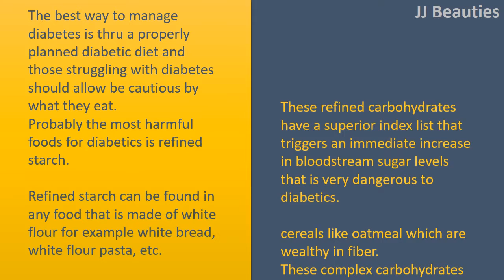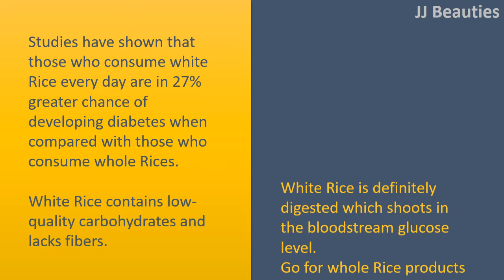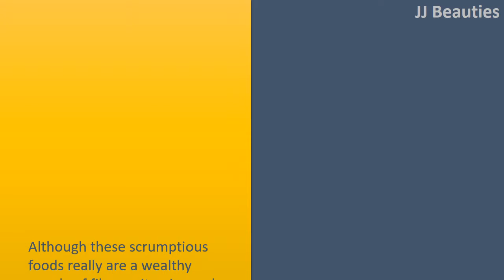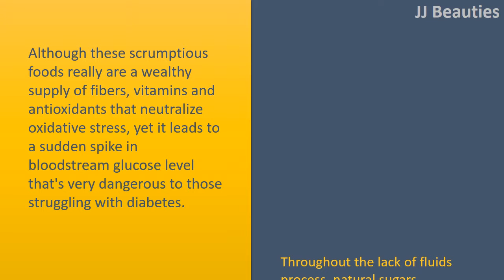Dangerous Foods to Be Avoided by Diabetic Patients | White Rice & White Bread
Harmful Foods to become prevented by Diabetics.

White Bread.
The best way to manage diabetes is thru a properly planned diabetic diet and those struggling with diabetes should allow be cautious by what they eat.
Probably the most harmful foods for diabetics is refined starch.
Refined starch can be found in any food that is made of white flour for example white bread, white flour pasta, etc.
These refined carbohydrates have a superior index list that triggers an immediate increase in bloodstream sugar levels that is very dangerous to diabetics.
It is advisable to go for whole Rice products and barn cereals like oatmeal which are wealthy in fiber.
These complex carbohydrates take more time to become digested and result in gradual, steady increase in bloodstream sugar.

Dairy.
Dairy and full fat milk products are available underneath the listing of foods to become prevented in diabetes. Full fat milk products consist of fatty foods that increase insulin resistance and worsen the circumstances for diabetics.
The fatty foods also raise the amount of dangerous LDL "bad" cholesterol within the bloodstream while increasing the chance of heart illnesses.
Avoid fullfat yogurt, cream cheese, ice creams, butter and go for nonfat, lowfat or skimmed milk.

White Rice.
Studies have shown that those who consume white Rice every day are in 27% greater chance of developing diabetes when compared with those who consume whole Rices.
White Rice contains low
quality carbohydrates and lacks fibers.
White Rice is definitely digested which shoots in the bloodstream glucose level.
Go for whole Rice products for example barley, oatmeal, high fiber cereals. And when tonot avoid Rice then replace white Rice with Brown Rice which has numerous health advantages.

Potatoes.
Consuming Potatoes regularly could be very dangerous to those struggling with diabetes.
It is because the starch in Potatoes consists of lengthy strings of glucose that breaks lower quickly within the intestine and therefore are absorbed within the bloodstream stream resulting in an abrupt spike in bloodstream blood sugar levels. You don't need to quit completely.
Eat Potatoes moderately combined with leafy ecofriendly vegetables that can help in slowing lower its digestion.

Raisins.
Another food to become prevented in diabetes is raisins.
Although these scrumptious foods really are a wealthy supply of fibers, vitamins and antioxidants that neutralize oxidative stress, yet it leads to a sudden spike in bloodstream glucose level that's very dangerous to those struggling with diabetes.
Throughout the lack of fluids process, natural sugars contained in the fruits become very concentrated which elevates the bloodstream glucose level when consumed.
Therefore, it is advisable to limit your raisin intake to two teaspoons and stay with raw fruit that aren't only wealthy in fibers but additionally health benefitting minerals and vitamins.